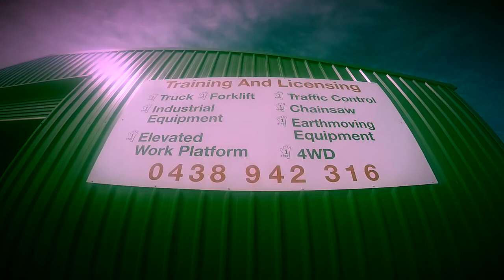1Stop Driving School. Bundalong